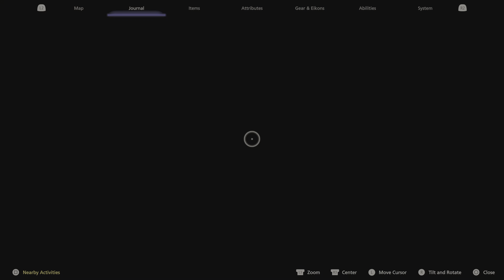Treasure Coffer 1, Caer Norvent | Final Fantasy XVI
Abandoned once purged of ore, Copperbell Mines lay untouched for nigh on three centuries until Amajina & Sons Mineral Concern reclaimed the shafts—the guild's sights set on expanding the mines downward in an attempt to tap yet undiscovered veins of valuable metal. Unfortunately, it was not riches the powder kegs uncovered, but sheer terror, for when the smoke cleared, out poured an army of raging giants from the darkest recesses of the mines. The hecatoncheires—thralls of the lost Thorne Dynasty